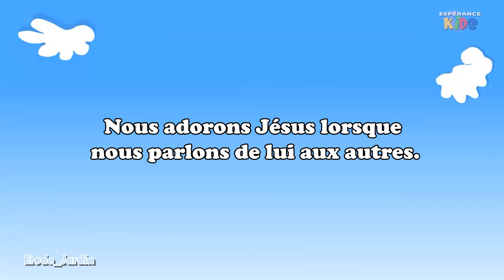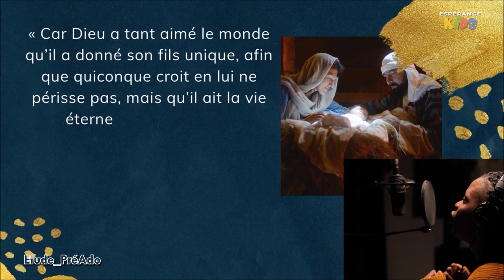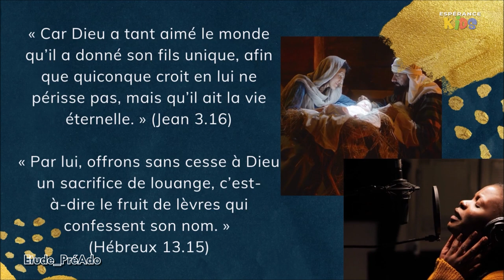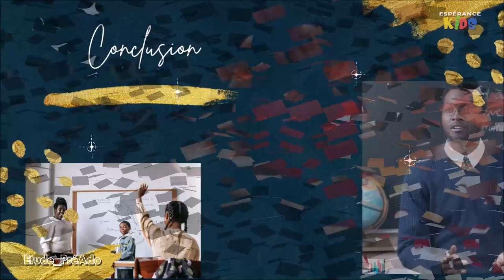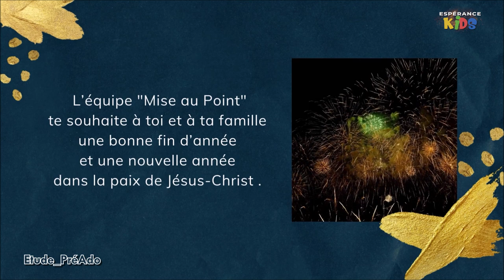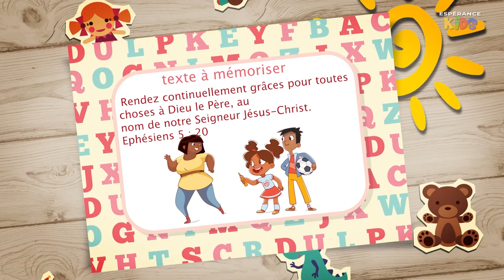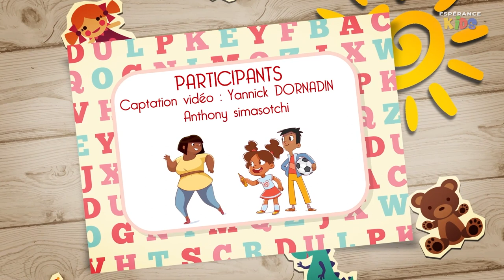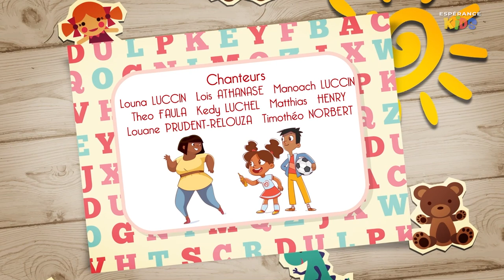Espérance kids - Samedi 31 Décembre 2022